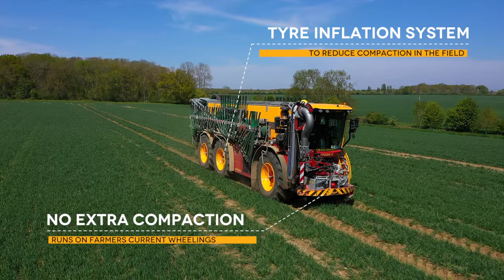A&R Cramphorn Slurry Spreading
A & R Cramphorn runs 2 Vredo machines and 1 Challenger Terragator spreading with dribble bars from 18 meter - 36 meter and they runn a impressive fleet of JCB Fastrac and Conor tankers. And they have a fleet of HGV and D-Tec tankers.
In this video you can see the 36 meter and 24 meter Vredo working the 36 meter is running a Vogelsang 36 meter bar and the 24 meter is a Bomech trailing shoe bar.